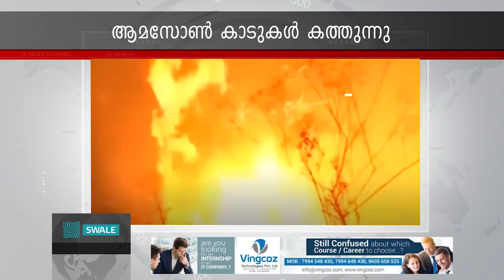സ്വ ലേ വാര്‍ത്തകള്‍ | Swale News Round Up | AUGUST 22_Malayalam Latest News